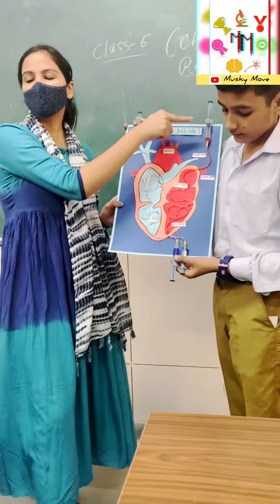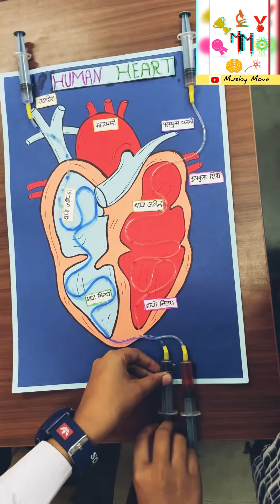Human blood circulatory system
The circulatory system is made up of blood vessels that carry blood away from and towards the heart. Arteries carry blood away from the heart and veins carry blood back to the heart. The circulatory system carries oxygen, nutrients, and hormones to cells, and removes waste products, like carbon dioxide.